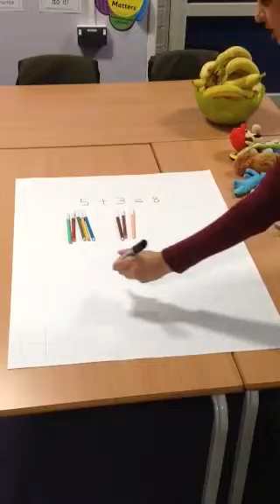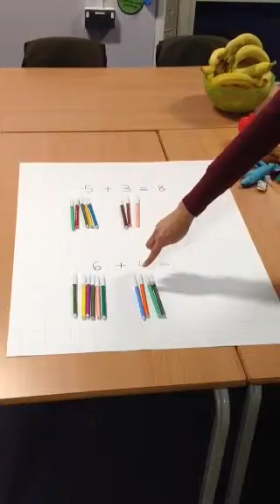Addition using objects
Watch this video to learn how to add two numbers together using objects.